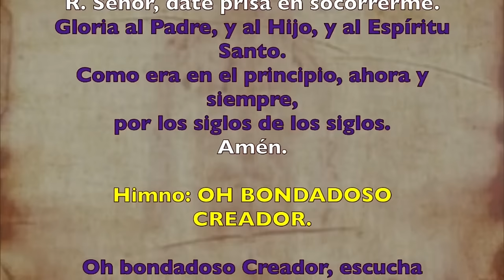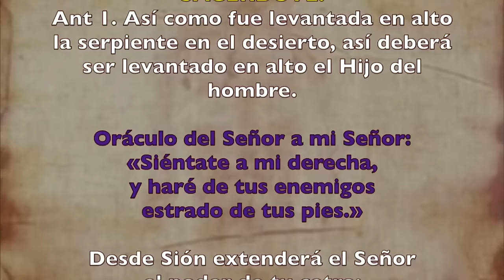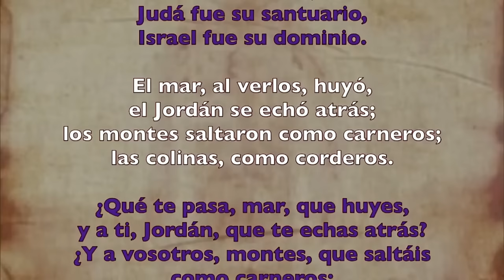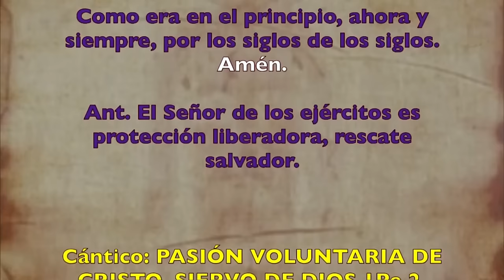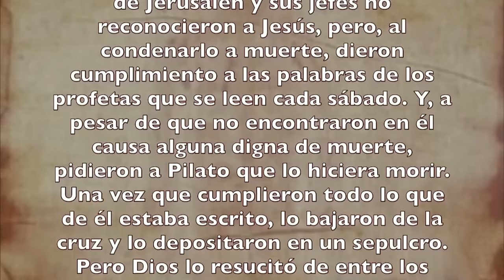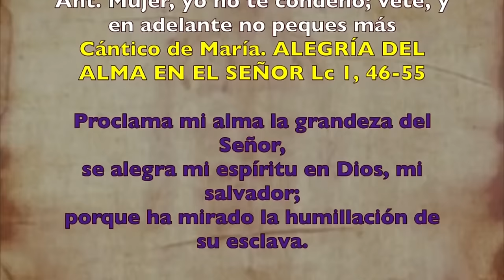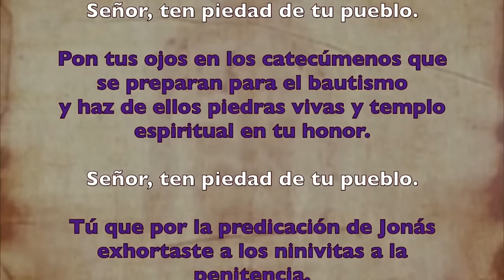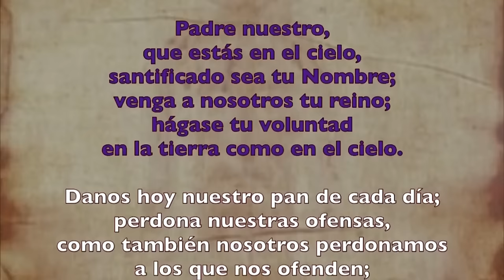Oración de la tarde (II Vísperas), DOMINGO 17 DE MARZO 2024 | V SEMANA DE T. DE CUARESMA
Oración de la tarde (II Vísperas), SÁBADO 16 DE MARZO 2024 | V SEMANA DE T. DE CUARESMA